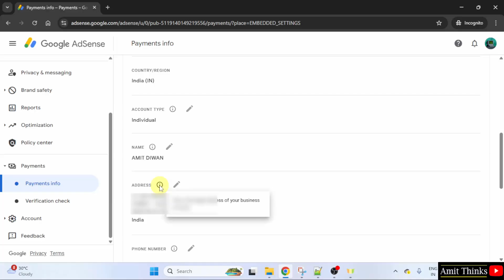How to change address in Google AdSense Account (2025) | Amit Thinks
Learn how to change the address of your Google AdSense Account.